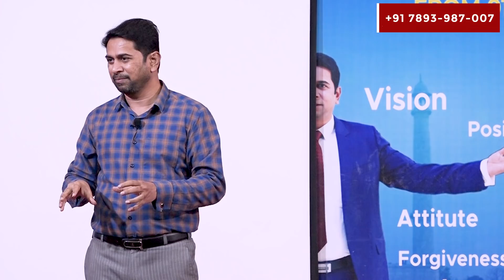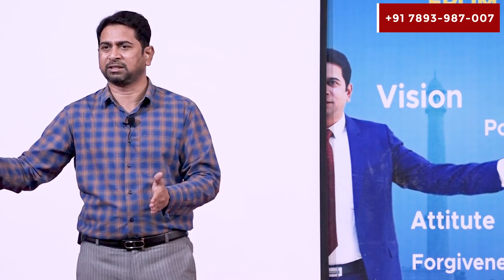Do You Know Your Mother? What Does She Want From U? Best Motivational Video By Speaker Munawar Zama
- Personality Development
- Communication Skills
- Public Speaking Skills
- Leadership Skills
- Life Skills
- Pronunciation
- Functional Grammar
- Vocabulary Enhancement

2019 – National Award For Excellence in Education
2019 – Revolutionary Trainer of India
2019 – Influential Trainer of the Decade
2016 – Ideal Teacher Award
2013 – Indian Icon Award
2012 – World Human Rights Protection Award
2011 – Rajiv Gandhi Global Excellence Award
2010 – Young Achiever Award

VVIPs FEEDBACK

ARVIND KEJRIWAL

NITISH KUMAR

FAROOKH ABDULLAH

DIGVIJYA SINGH

SIRAJUDDIN QURESHI

Regards
Munawar Zama